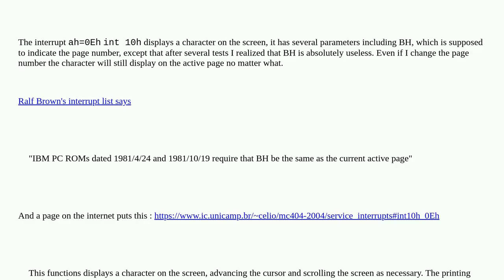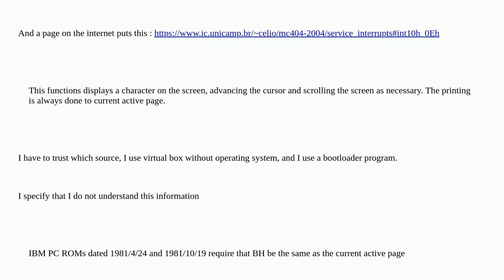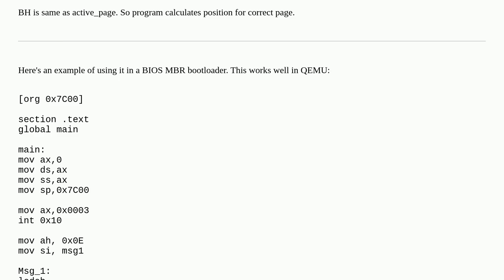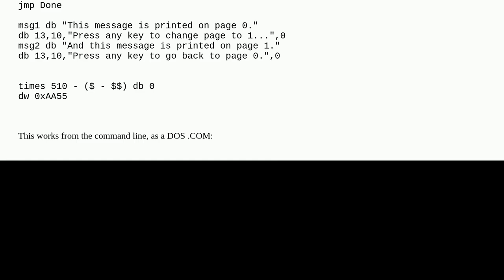Why is BH not used as an argument in the BIOS teletype function (ah=0Eh int 10h)?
A special thanks goes out to the community

  assembly x86-16 virtualbox interrupt bios